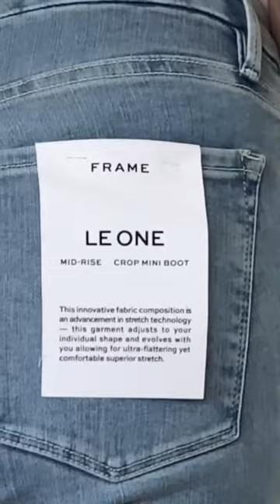NEW FRAME denim you’re about to see everywhere 🌼 crop length perf for 5’3 girlies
NEW denim / tee for Spring — the cropped fit you’re about to see everywhere! 🌼

- i’m 5’3 wearing size 2 (this style has a style specific sizing chart)
- the fabric is the most comfortable material I’ve ever worn for denim + it wears like yoga pants but looks and feels like denim
- sustainable brand made with organic cotton
- for my WFH + office girlies that are in search of a cozy denim for your 9-5 👩🏻‍💻
- shop via my LTK 🖤